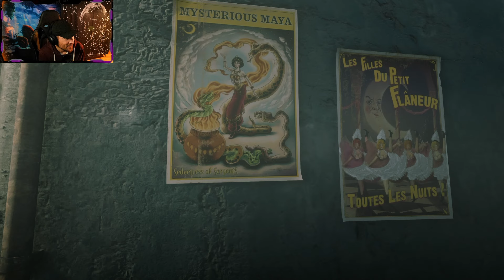Updated: Na wen haben wir denn da?! - Colllum O´ - der Driscoll - Lebwohl alter Freund | RDR2 #105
Du willst mehr Mysterien und Mythen? Kein Problem.

Dir gefällt der Content? Lass gerne ein Like da oder check mal meine Socials & hilf meinem kleinen aber feinem Fladenbrot dabei größer zu werden!

FYI: Ihr könnt alles fragen (nichts besonders persönliches natürlich), einfach kommentieren, AMA, just comment

　　　 　　／›　　フ
　　　 　　| 　_　 _ l
　 　　 　／` ミ＿xノ
　　　 /　 ヽ　　 ﾉ
　| (￣ヽ＿_ヽ_)__)
　二つ